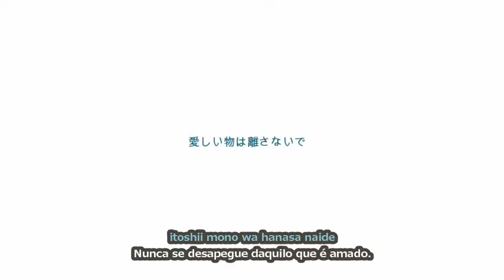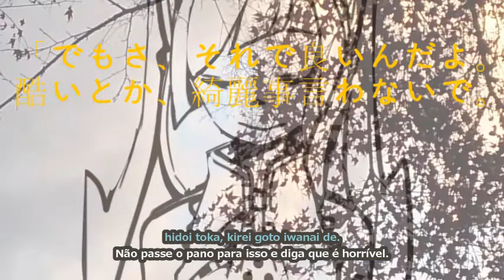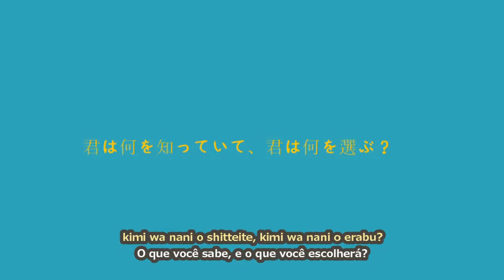【Hatsune Miku, Makimiya Fuuki】Therefore You & Me【Legendado】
Desculpa ter segurado esse pedido por muito tempo, mas você já tinha pedido 5 músicas contando com essa, e precisamos atender os outros também ksk

Inclusive, esse ritmo gruda na cabeça, sla ksk

Lembrando que a música e vídeo são de autoria de seus respectivos produtores (Nesse caso: ただのCo e KTKT )

Producer: tadanoCo
Masterização: KTKT
Vocal: Hatsune Miku Append (Light), Makimiya fuuki
Tradução para inglês: zcatcracker
Tradução para português: DinoKun

( ただのCo tadanoCo 4o si-o KTKT ボーカロイド ボカロ VOCALOID 初音ミク Hatsune Miku Append (Light) UTAU 薪宮風季 Makimiya Fuuki DinoKun 故にユーエンミ― Yueni You and Me Therefore You and Me So You See You and Me )